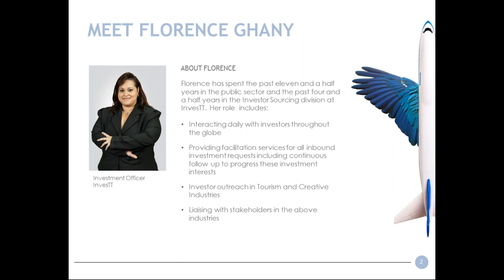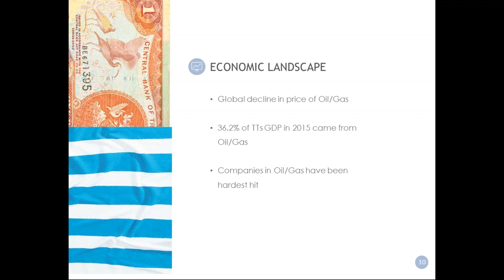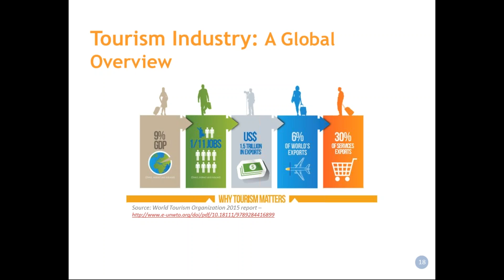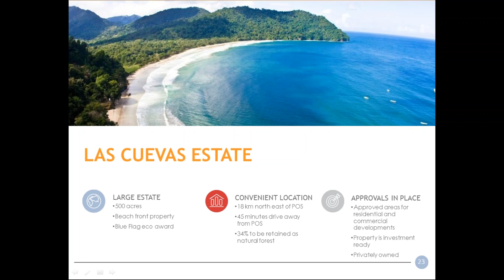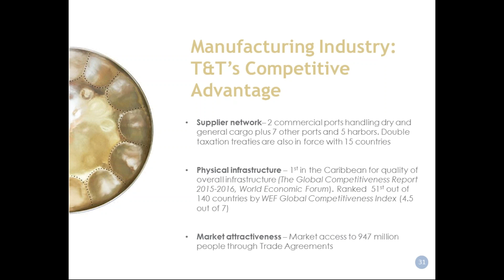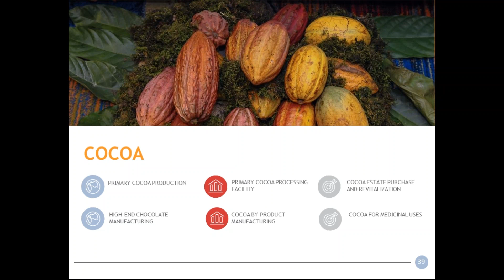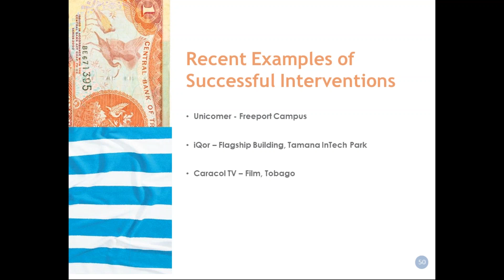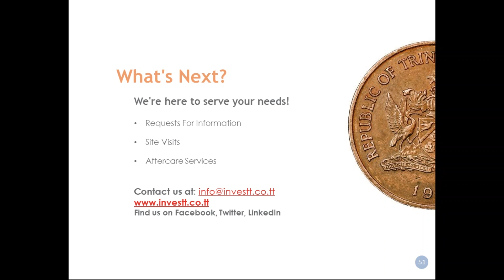Creating Wealth During An Economic Downturn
According to business expert Warren Buffet, “the best time to accumulate wealth is during a recession.” Studies have shown that the best way for a business to survive during these times is to invest and expand its asset base. Consider seeking out an opportunity to get ahead and be ready to win when good times return.

InvesTT Trinidad and Tobago invites you to explore such opportunities with us in our webinar – Creating Wealth During An Economic Downturn.

Featured panelists will include Mrs. Racquel Moses, President, Mr. Shyamal Chandradathsingh, Vice President Investor Sourcing and Ms. Stacy Adams, Vice President Investor Services at InvesTT.